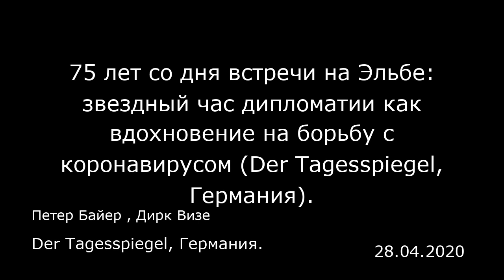75 лет со дня встречи на Эльбе: звездный час дипломатии как вдохновение на борьбу с коронавирусом (D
75 лет со дня встречи на Эльбе: звездный час дипломатии как вдохновение на борьбу с коронавирусом (Der Tagesspiegel, Германия).
Der Tagesspiegel, Германия.
Петер Байер , Дирк Визе
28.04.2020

75 лет назад, 25 апреля 1945 года, на немецкой земле состоялась первая встреча солдат армии США и советской Красной Армии. Люди с Запада и с Востока протянули друг другу руки неподалеку от саксонского города Торгау, расположенного на берегах Эльбы. Нацистская Германия стояла на пороге капитуляции.  Вторая мировая война, по оценкам экспертов, унесла жизни более 60 миллионов человек. Эту цифру молодые люди едва ли могут себе представить. Мы, немцы, по-прежнему смиренны перед таким огромным количеством жертв. Мы по-прежнему признаем свою историческую ответственность за преступления, совершенные немцами в 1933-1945 годах. В их число входит и Холокост — преступление перед цивилизацией.  25 апреля вошло в историю как день встречи на Эльбе. Газеты по всему миру напечатали фото обнимающихся американского солдата и красноармейца. За плечами американцев к тому моменту были Перл-Харбор, день высадки в Нормандии и битвы на Западном фронте. Красная Армия пережила почти четыре года сражений на Восточном фронте. Особого упоминания достойны битвы за Сталинград, за Москву и на Курской дуге. Кроме того, советские солдаты прорвали немецкую блокаду Ленинграда, продлившуюся 872 дня и унесшую более миллиона человеческих жизней.  Представители двух систем  США и СССР были союзниками. Солдаты в Торгау в тот момент еще не знали, что через несколько лет станут представителями двух систем, противостоящих друг другу в холодной войне. После Второй мировой взаимное недоверие стало расти, и последующие дес...